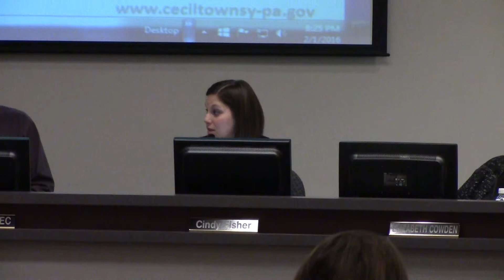Cecil Twp Supervisors Meeting 2-1-16 #8 of 11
Solicitor Report mention Fleeher and Puchany cases. Public works and Engineering reports. Traffic signal at intersection Rt 980 and O'Hara road.